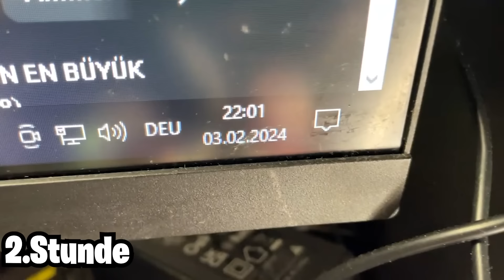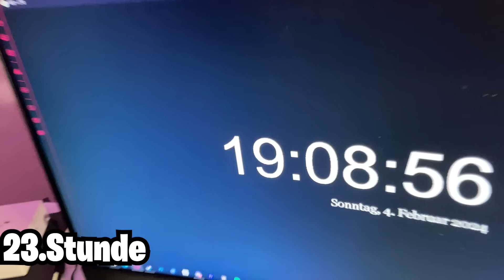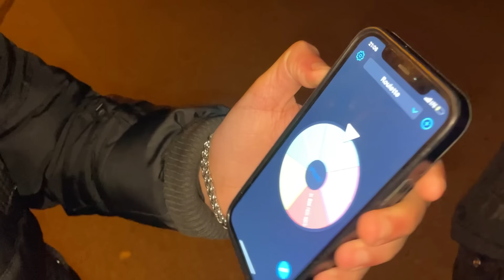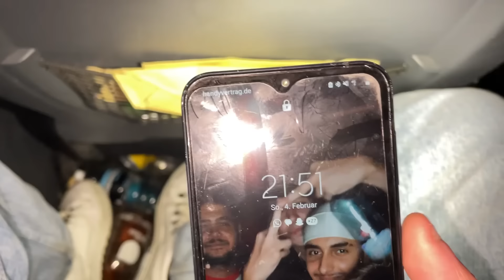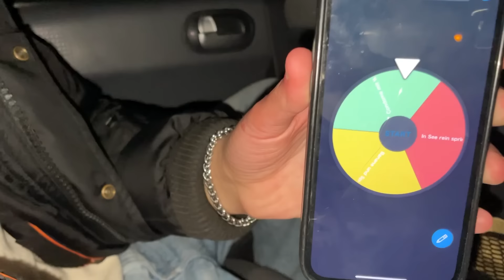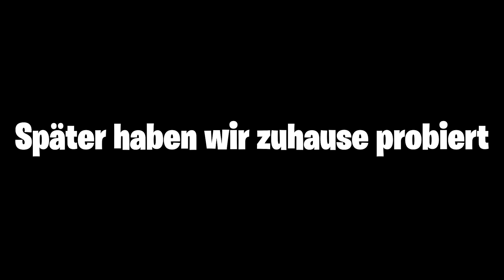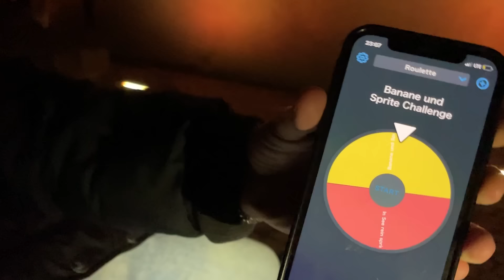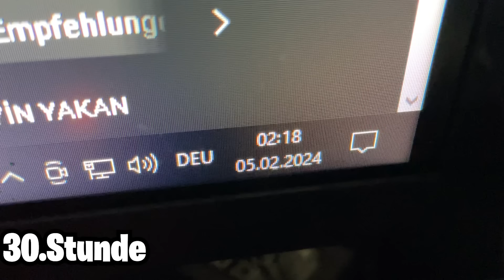48 STUNDEN OHNE SCHLAF... (Pures Chaos)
Wenn es dir gefällt,lass ein ABO da 💯❤